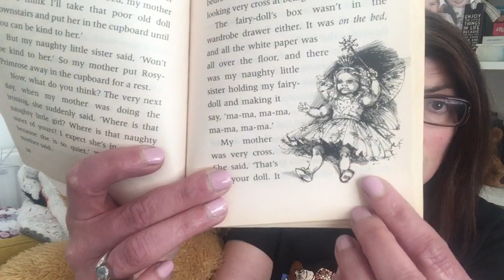My Naughty Little Sister and the Fairy Doll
Another Dorothy Edwards story where my little sister was VERY naughty indeed